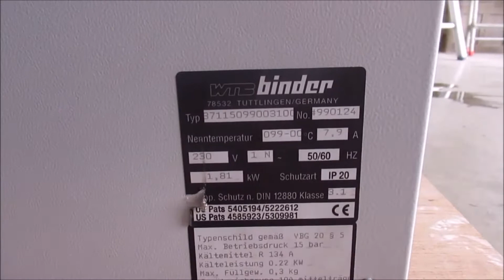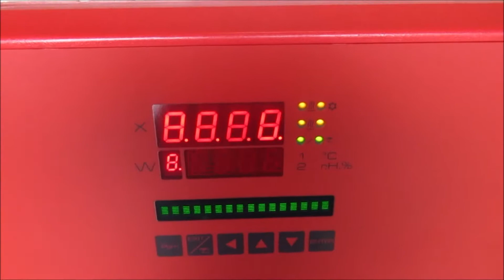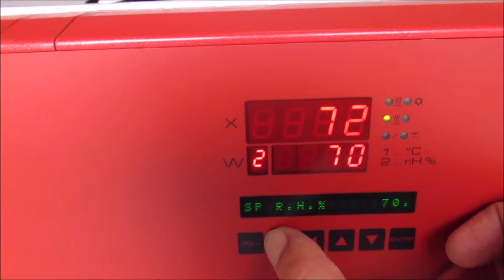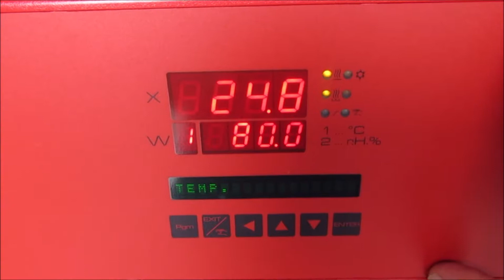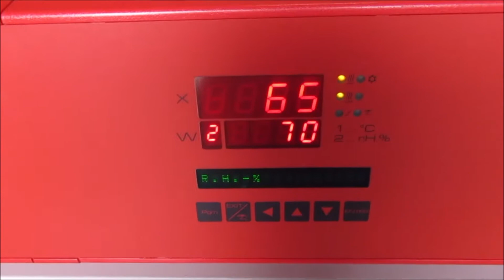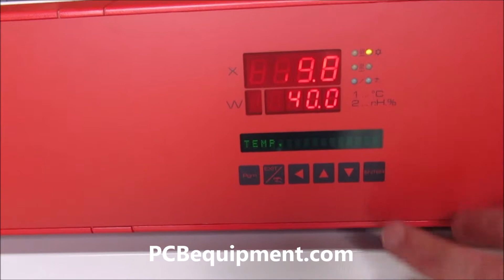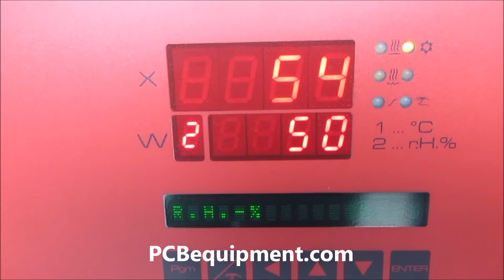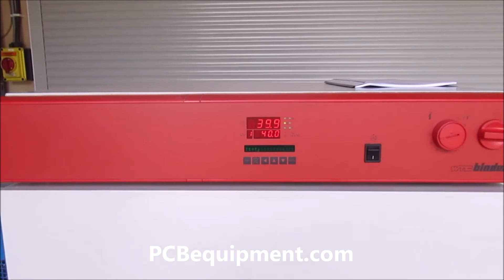Binder - KBF 115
This functional demo of the (23791) Binder - KBF 115 is powered by Vitech International BV, Located in The Netherlands.